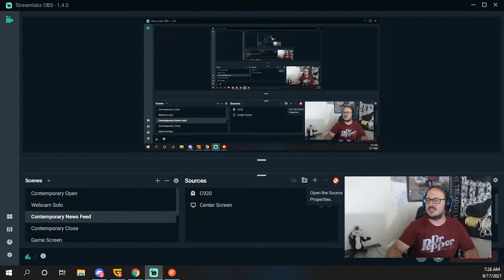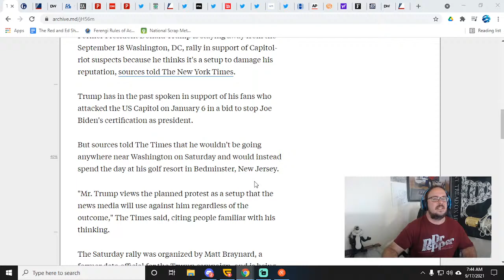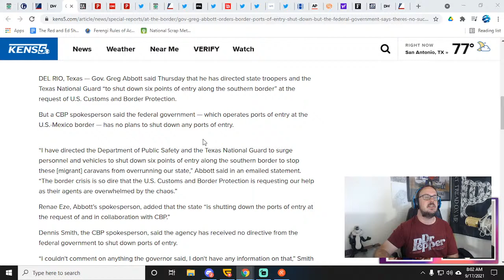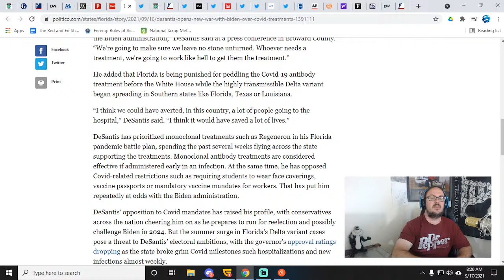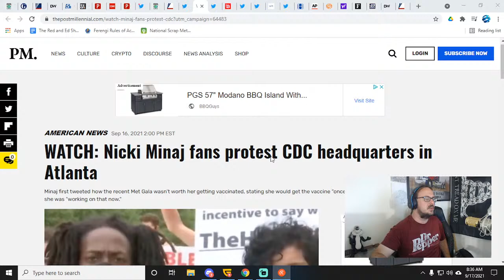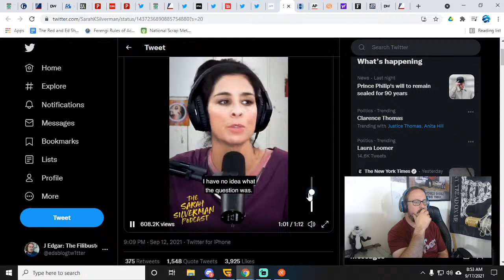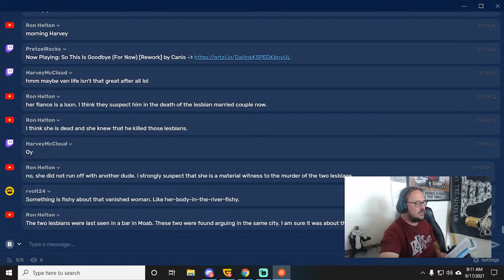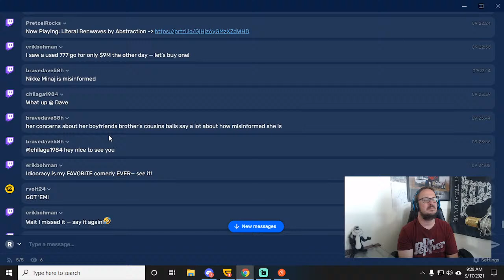Contemporary #405: Cue Admiral Ackbar, 'cuz It's A Trap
Cruel Summer Intro Cover by Daniel Leibt
Podcast Art by Elaine Joan
Ed's World is a Freedom Scoop Media Group Production
Copyright: Ed's Blog Productions LLC MMXXI